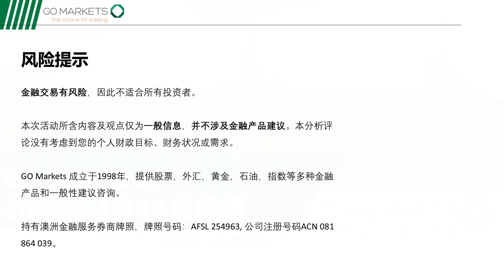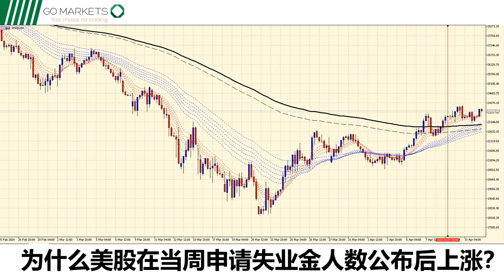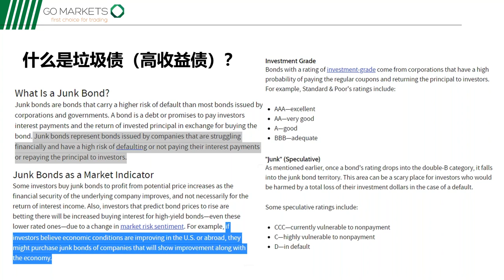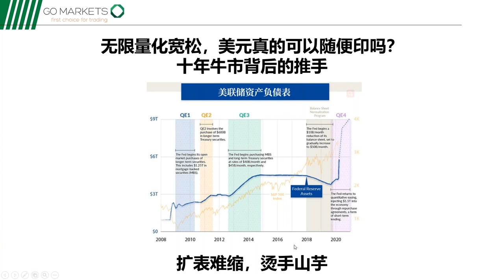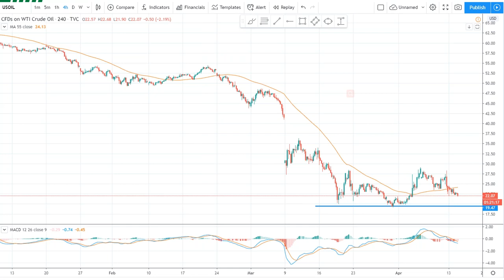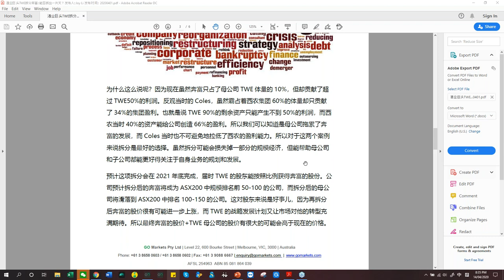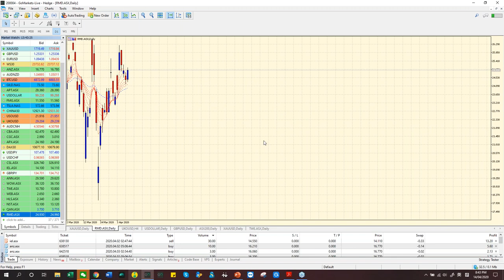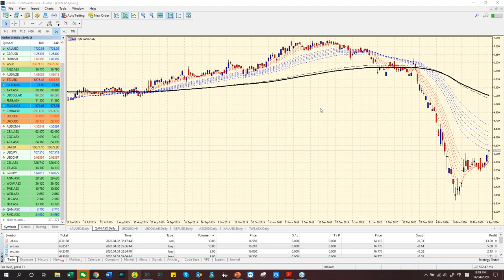美联储开始买入垃圾债，亏了算谁的？| 金融网课回放 2020-04-14